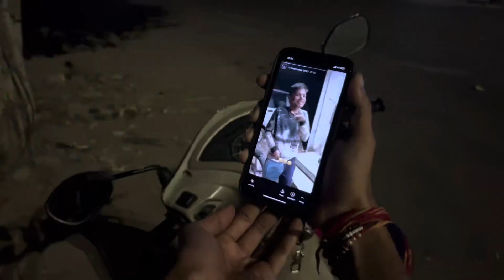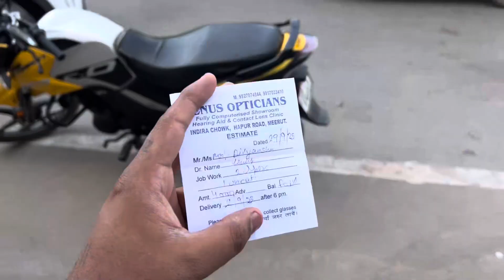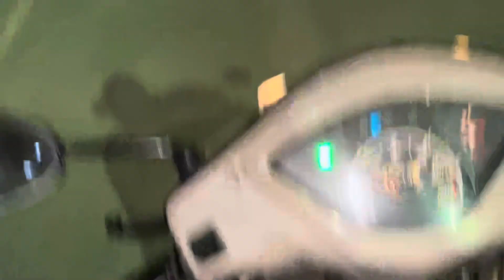50 Lakh Ki Gadi Se Ho Jata Aaj Accident 😰 | Mini Cooper Convertible ￼| Daily Vlogs Meerut ❤️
Vlog - 266

This is all about Entertainment. Whatever I/we talk about in my videos is just for the fun or entertainment of people and not to offend or hurt anyone's sentiments or belief. It’s all about your fun and happiness. Keep supporting me.